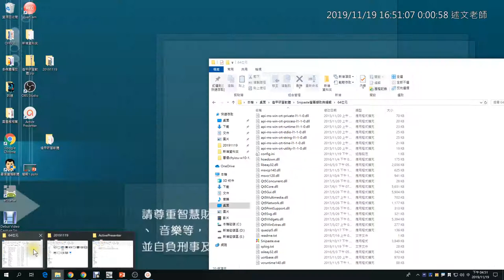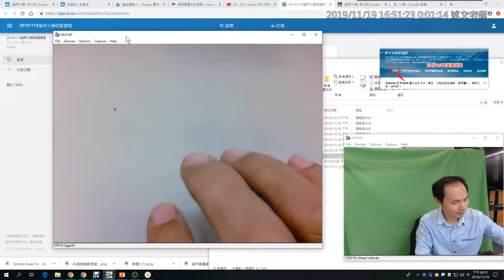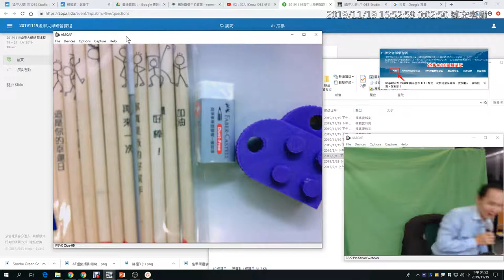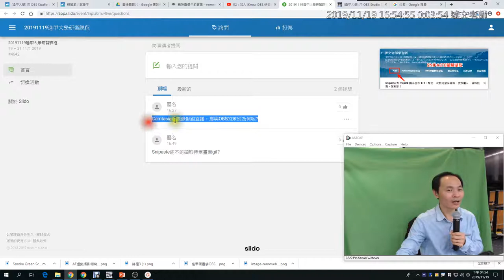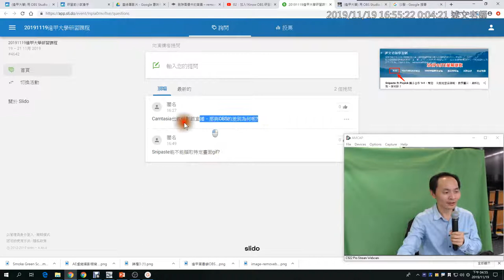14：同學問題：Snipaste 是否可以抓取 Gif 動畫特定畫面、實物投影機應用介紹